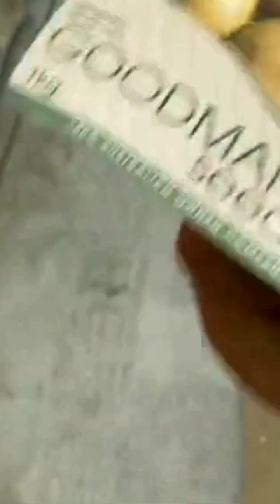GMO POTATO AND SQUASH. FERRER JOSHUA E BSA AS-3